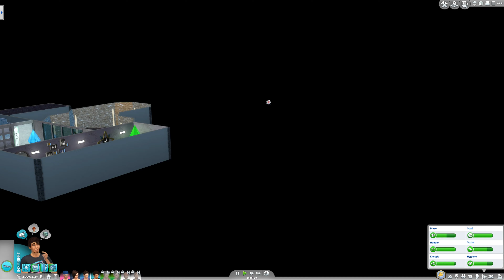Sims 4 [Großstadtleben]: Ausblick auf die wohnliche Zukunft #965 | Let's Play [DEUTSCH]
Let's Play Sims 4 Großstadtleben mit zaaap! [DEUTSCH]
Hier geht's zur Videobeschreibung ↓

Outdoor-Leben
An die Arbeit
Luxusparty Accessoires
Sonnenterrassen Accessoires
Wellness Tag
Coole Küchen Accessoires
Grusel Accessoires
Zeit für Freunde
Heimkino Accessoires
Romantische Garten Accessoires
Gaumenfreuden
Kinderzimmer Accessoires
Gartenspaß-Accessoires
Großstadtleben
Vintage Glamour Accessoires
Vampire
Bowling-Abend-Accessoires

System: Windows 10 Professional 64bit
Mainboard: Asus Z170 Pro Gaming
Prozessor: Intel i7-6700k  4x 4GHz
Grafikkarte: Nvidia GeForce GTX970 4G von MSI
RAM: 16GB HyperX Fury

3 Festplatten:
1x SSD von Samsung 256GB für Windows
1x HDD 3TB
1x HDD 1TB nur für Aufnahmen

Mein Zubehör:
Monitor: Acer Predator XB1  27"
2ter Monitor: Acer GD245HQ 23"
Maus: Logitech G600
Tastatur: Razer Black Widow Chroma
Headset: Steelseries Siberia Elite Prism
Lautsprecher: Logitech Z313
Mikro: Rode Podcaster
Mikro Spinne: Rode PSM1
Gelenkarmstativ: Rode PSA1